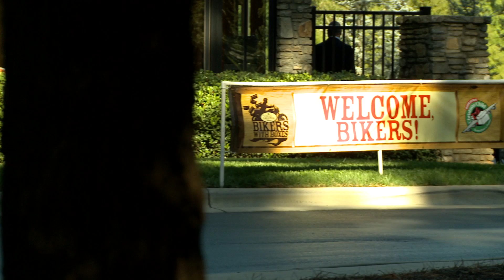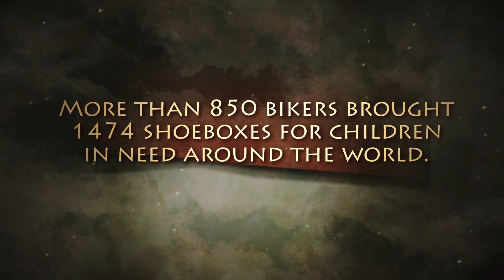Bikers with Boxes 2012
On Oct. 20, more than 850 riders rumbled into the Billy Graham Library parking lot for the annual "Bikers With Boxes" event. And out of that sea of chrome and leather came nearly 1,500 boxes for Samaritan's Purse Operation Christmas Child -- the biggest contribution from the event to date.